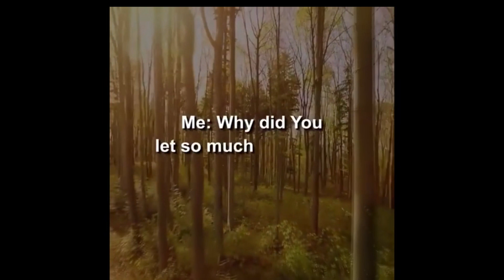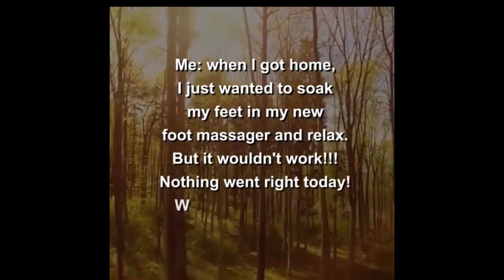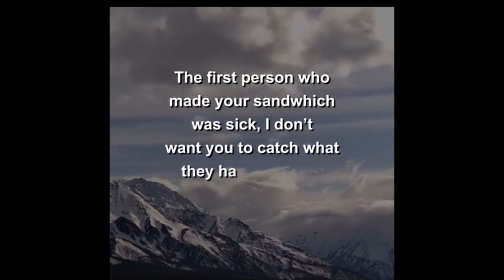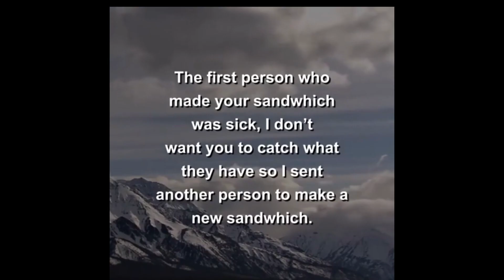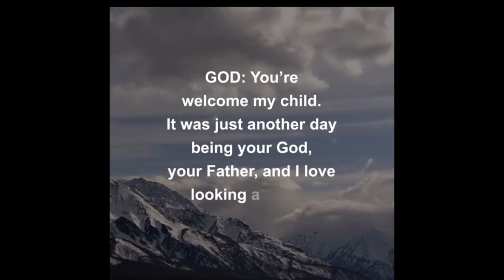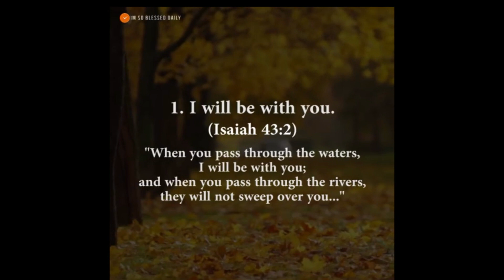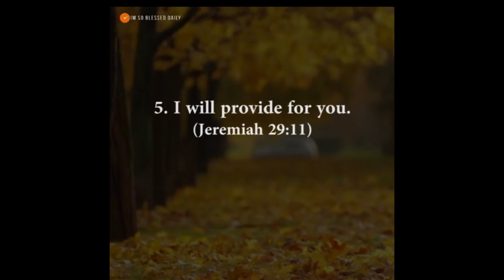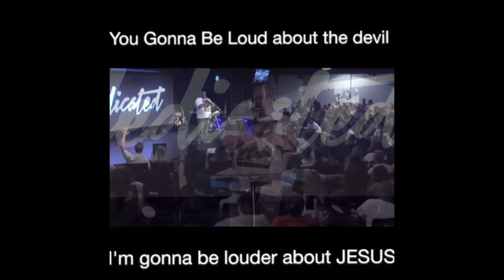Responding to Christian Facebook Videos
Maybe one day I will tell everyone that I'm an atheist. Until then, I'm going to enjoy life!

Usually, I'd put the link to the videos I responded to down here, but I can't seem to find them...